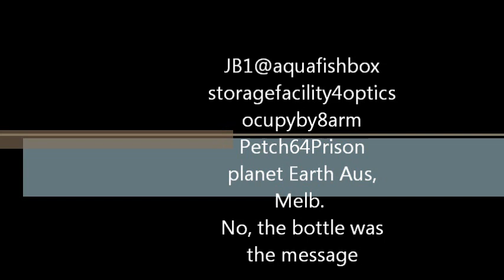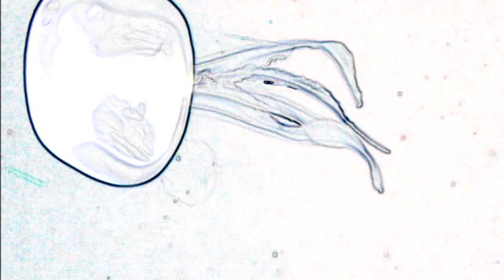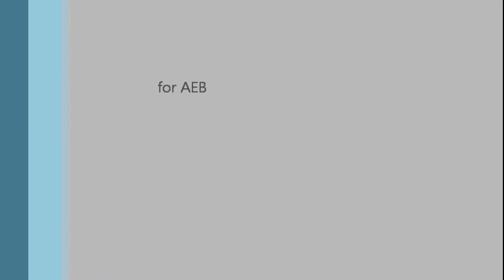aquarium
Video by JB